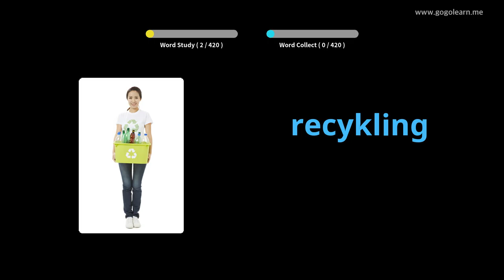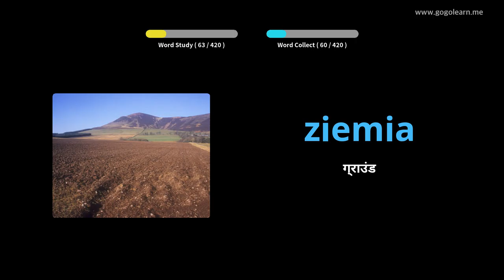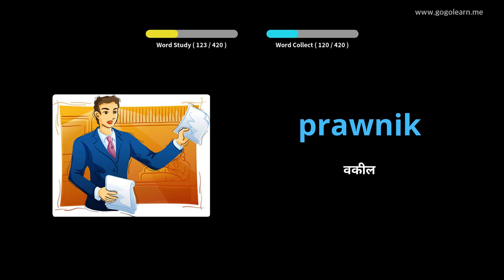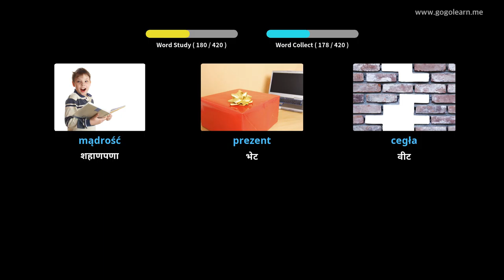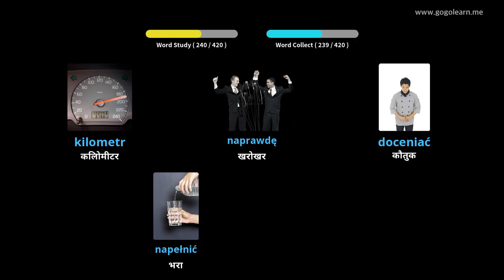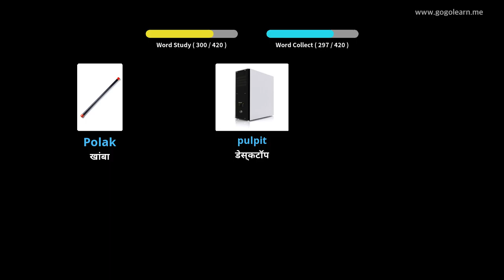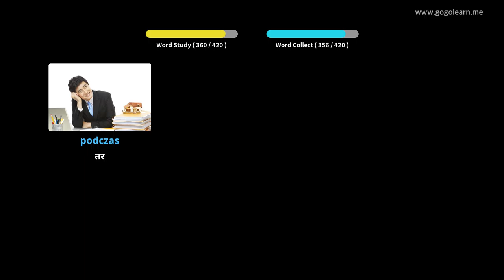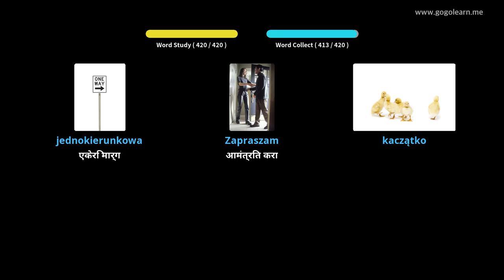पोलिश शब्दसंग्रह माध्यमिक शाळा 2 | Golearn